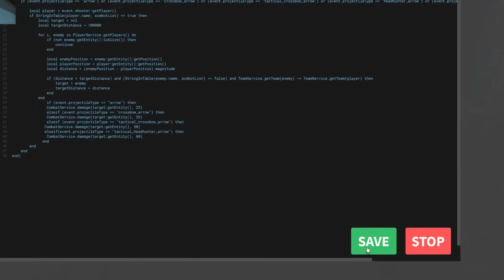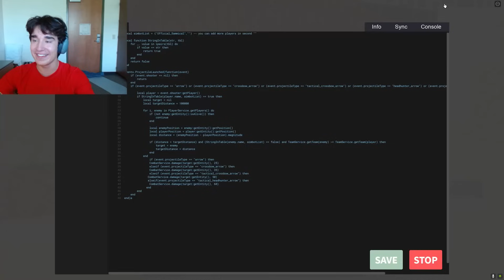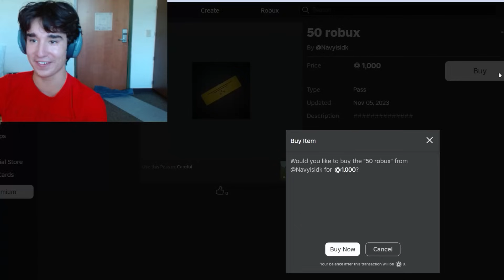Trolling with AIMBOT against PRO Roblox Bedwars Players..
I Trolled TOP Ranked Roblox Bedwars Players With Aimbot In Roblox Bedwars!
Best Merch You Have EVER Seen..